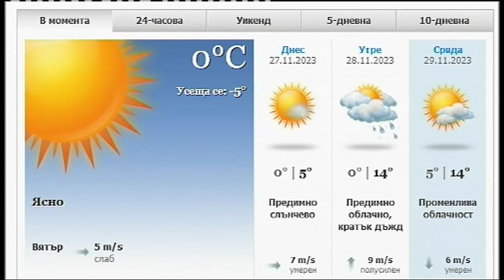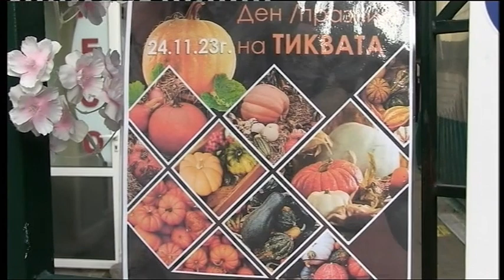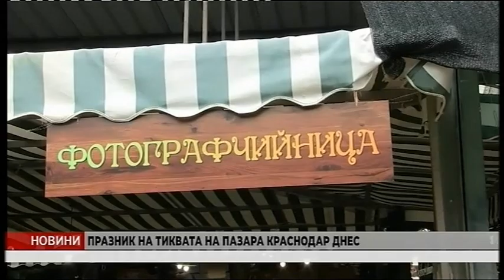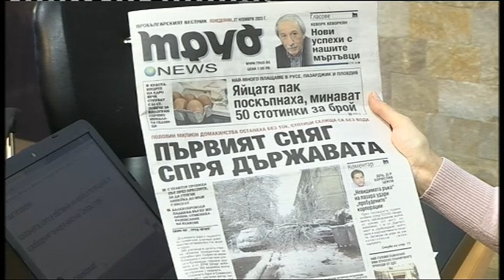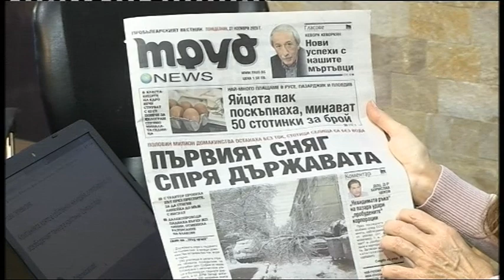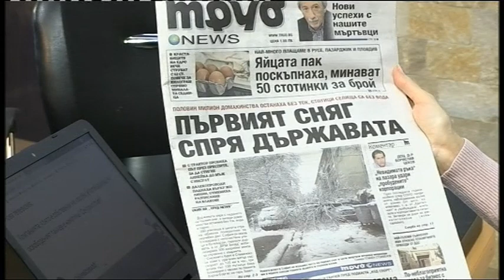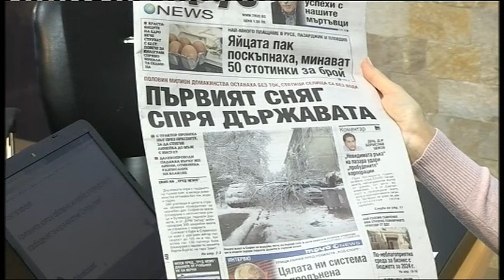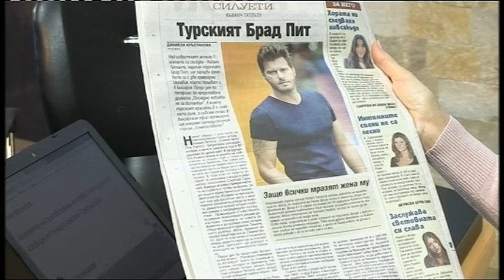DOBRO UTRO BURGAS 27 22 2023